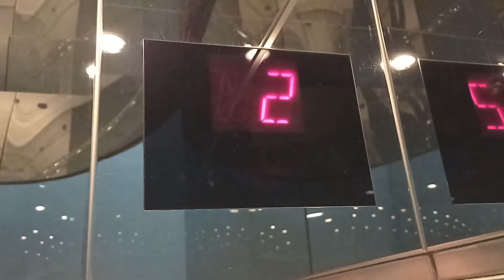北角國都廣場OTIS升降機（2）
停9層：（2-10）
(這部升降機只停二至四樓)